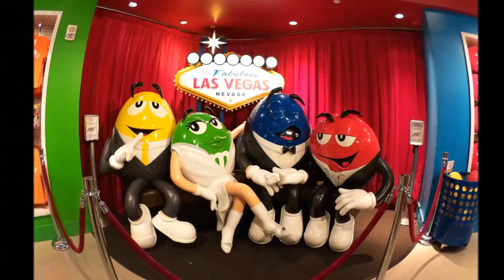Vegas Trip 2015